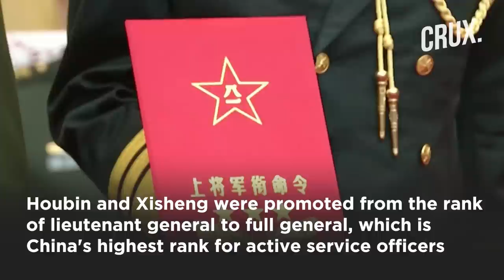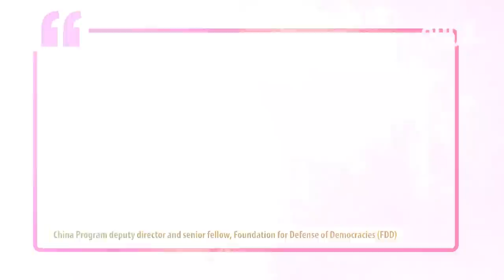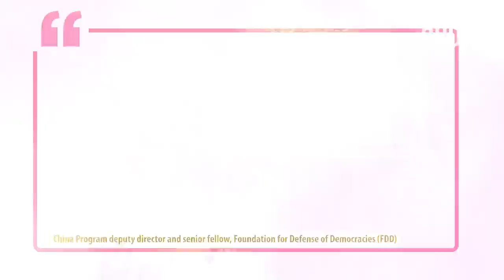Graft Probe Or China Wary Of Wagner-Type Mutiny? Xi Sacks Rocket Force Commanders In Charge Of Nukes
Xi Jinping has replaced the heads of the elite unit in charge of China’s nuclear arsenal. Former deputy navy chief Wang Houbin and party central committee member Xu Xisheng were named as the heads of the PLA’s Rocket Force division. The Rocket Force division controls China's nuclear and conventional missiles. Houbin and Xisheng were promoted from the rank of lieutenant general to full general, which is China's highest rank for active service officers. Watch the video to find out why did Xi make these changes?

00:00 - INTRODUCTION
01:26 - WHY DID XI JINPING MAKE THESE CHANGES?
03:01 - WHY IS CHINA’S ROCKET FORCE IMPORTANT TO XI?

Footage Courtesy: Reuters/Twitter

n18oc_world      n18oc_crux